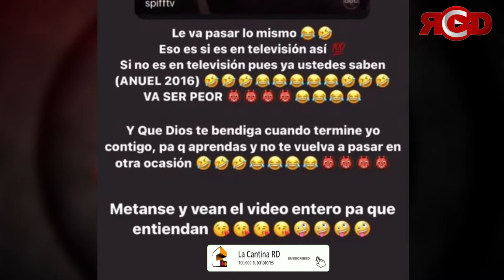ANUEL AMENAZA AL QUE HABLÉ MAL DE YAILIN LA MÁS VIRAL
Anuel AA advierte a todo el que habla mal de Yailin, diciendo que se las van a ver con él, esto sucedió luego de que Will Smit le diera tremenda pecosa a Chris Rock por insultar a su esposa con un chiste de muy mal gusto, durante la presentación de los premios Oscars. Mira la historias aquí!